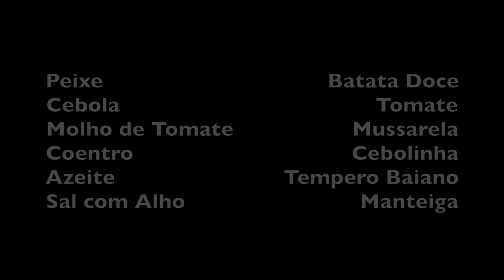ESCONDIDINHO DE PEIXE DA ALEXANDRINA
INGREDIENTES

PEIXE
BATATA DOCE
CEBOLA
TOMATE
MOLHO DE TOMATE
MUSSARELA
COENTRO
CEBOLINHA
AZEITE
TEMPERO BAIANO
SAL COM ALHO
MANTEIGA

Ferver a batata doce para amolecer.
Enquanto ela ferve picar a cebola, o tomate, o peixe e os temperos verdes.
Dourar a cebola em azeite.
Colocar sal com alho e o peixe quando a manteiga estiver moreninha.
Em seguida colocar o tomate e os temperos verdes mais o tempero baiano.
Deixar cozinhar por 10 ou 15 minutos.
Descascar as batatas e amassar formando um purê. Colocar manteiga para amolecer e não salgar.
Numa forma untada espalhar o purê de batatas no fundo e nas laterais. Colocar o peixe temperado e depois cobrir com mais purê de batatas.
Espalhar as fatias de mussarela.
Finalmente colocar o molho de tomate por cima.
Enfeite com o tempero verde de sua preferência ou rodelas de tomate.
Levar ao forno para derreter a mussarela.
Bom Apetite!